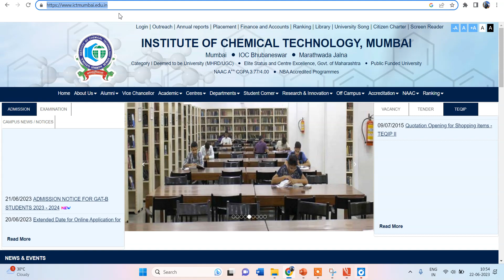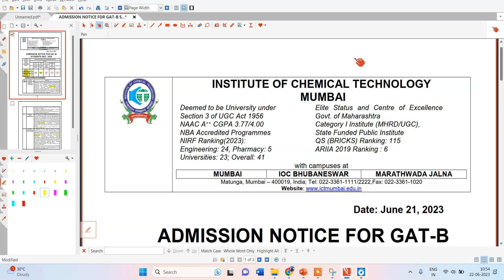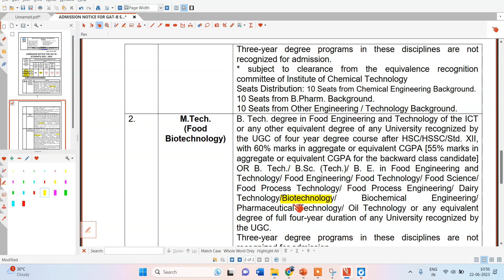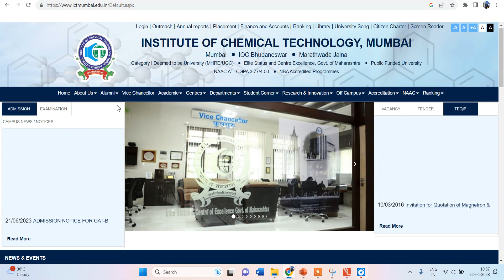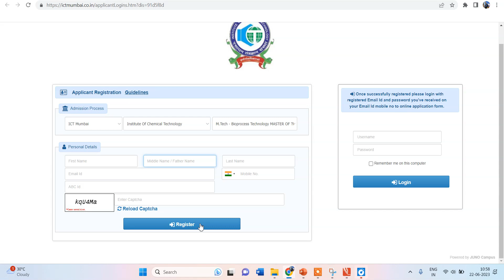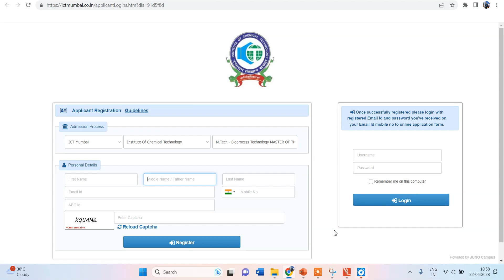Admission to M.Tech. Courses in ICT Mumbai (through GAT B)| Apply Now!